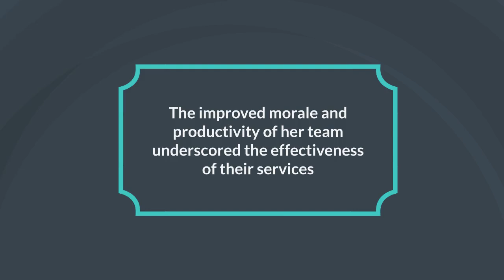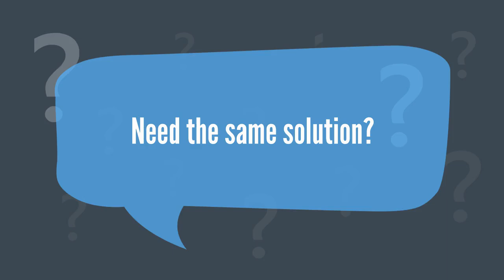Experienced Labour for Catering Services| Top Labour Outsourcing Company in Ajman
Seeking skilled labour for industrial catering services in Ajman? Contact Euro Emirates LLC, where their dedicated team offers top-notch support with competitively priced services and professionals.